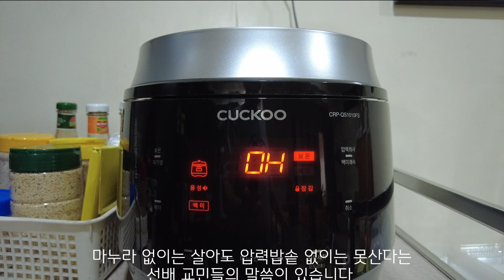마닐라와 이별하는 숨겨 놓은 딸(?) 엔젤